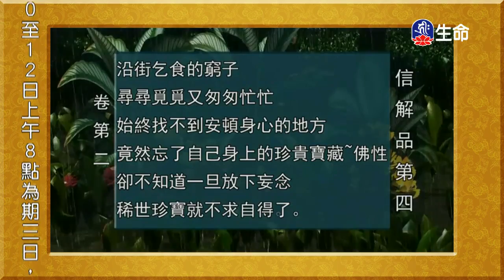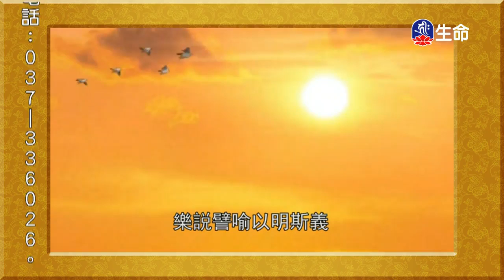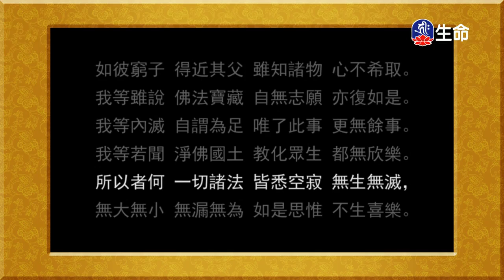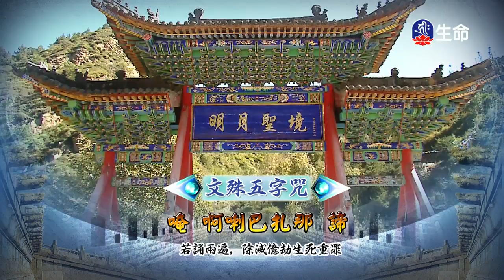法華經淺釋-信解品、殺鱉遭報悔悟放⽣。守護嬰兒的英雄貓_佛教動畫系列、動畫（lifetv_20171108_13:00）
佛教動畫系列：「法華經淺釋-信解品」。
動畫：「殺鱉遭報悔悟放⽣。守護嬰兒的英雄貓」。